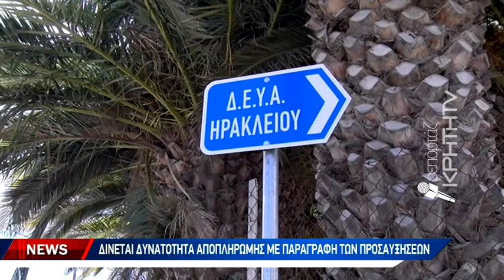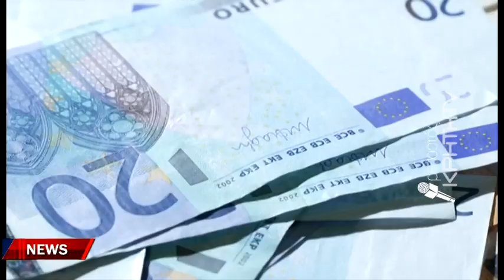Ρύθμιση ανάσα για τις οφειλές καταναλωτών στην ΔΕΥΑΗ